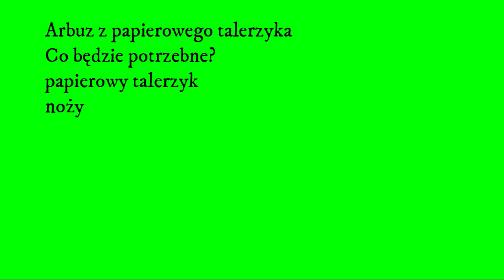Jak zrobić Arbuz z papierowego talerzyka - diy, craft kids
Arbuz , papierowy talerzyk